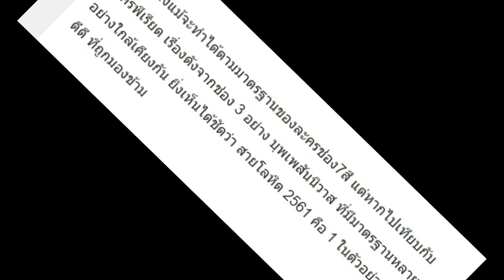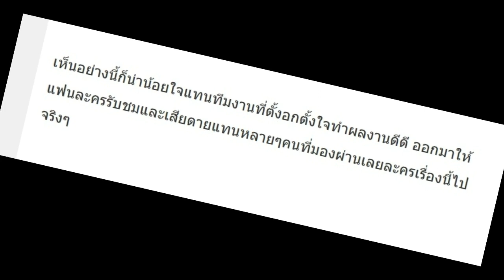เปิดเรตติ้ง สายโลหิต เทียบ บุพเพสันนิวาส สุดท้ายทำไปได้แค่นี้